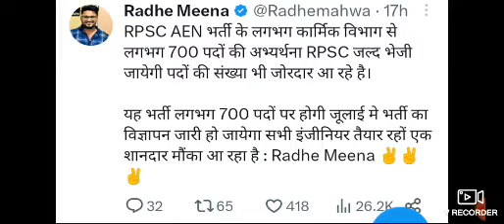RPSC AEN BHARTI 2023 LATEST NEWS|RPSC AEN BHARTI 2023 GOOD UPDATE